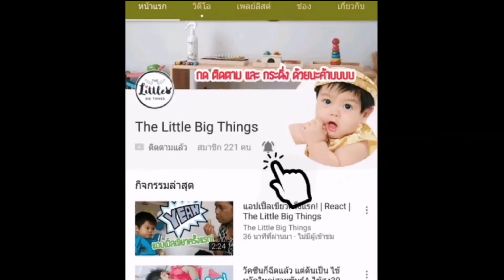กรรไกรตัดเล็บเด็ก | ของใช้สำหรับเด็ก | The Little Big Things